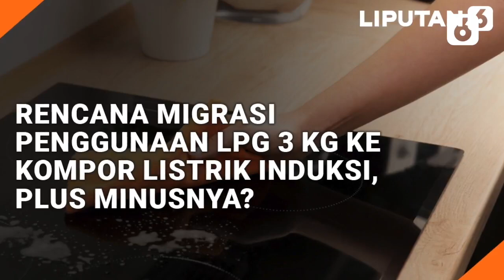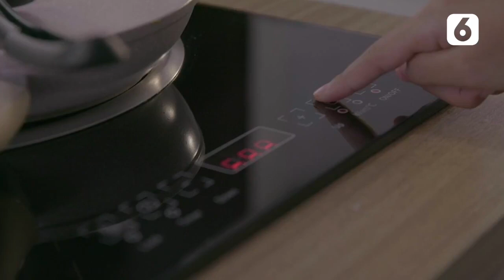Rencana Migrasi Penggunaan LPG 3 Kg ke Kompor Listrik Induksi, Plus Minusnya? | Liputan6.com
LIPUTAN6.COM - Rencana Migrasi Penggunaan LPG 3 Kg ke Kompor Listrik Induksi, Plus Minusnya? | Liputan6.com

Setelah menyelesaikan masalah pembengkakan subsidi Bahan Bakar Minyak (BBM) dengan menaikkan harga, pemerintah saat ini beralih untuk menyelesaikan pembengkakan subsidi gas.

Jika pembengkakan subsidi BBM pemerintah memilih untuk menaikkan harga, dalam pembengkakan subsidi gas pemerintah memilih untuk melakukan migrasi atau konversi dari kompor gas menuju kompor listrik.